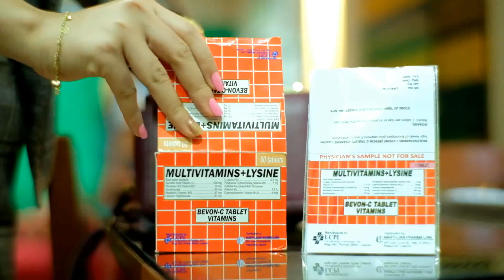BEVON-C MULTIVITAMIN + LYSINE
BEVON-C
BE VIBRANT
BE ON-THE-GO!